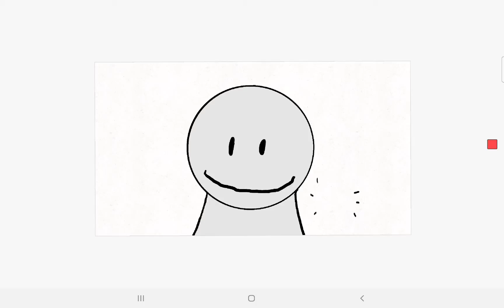Bob and dream